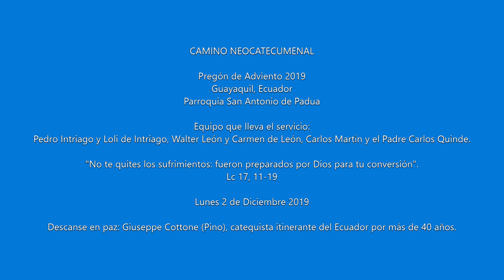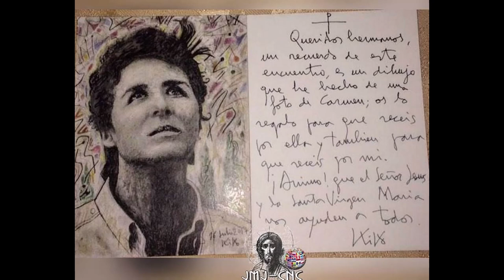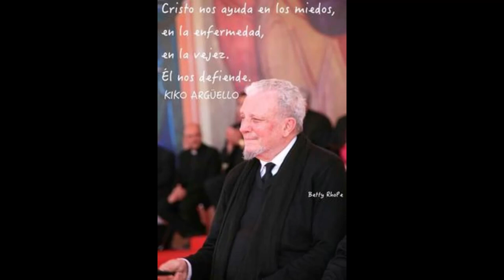Pregón/Anuncio de Adviento 2019 - Camino Neocatecumenal - Guayaquil, Ecuador - 02/DIC/2019